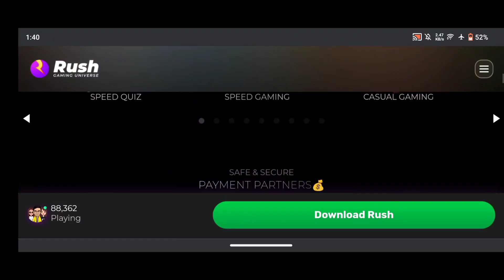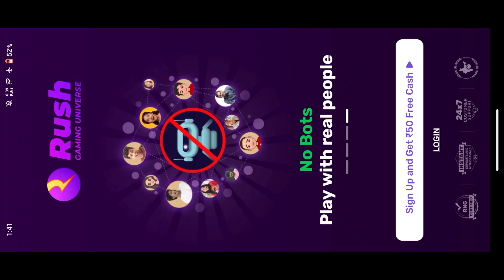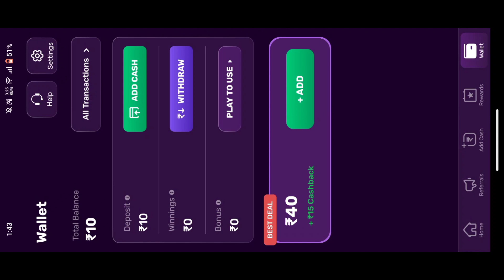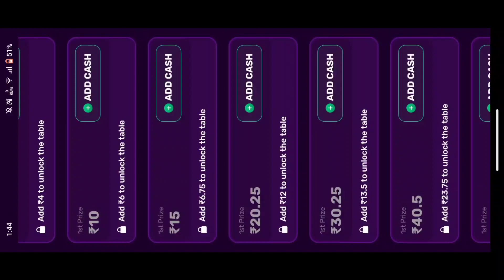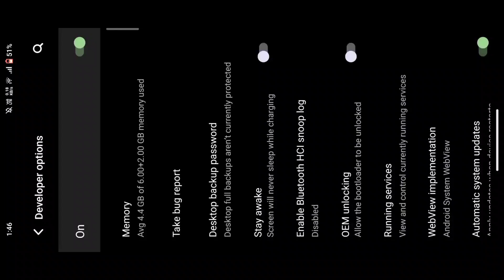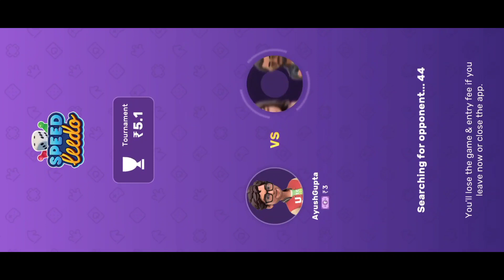BEST EARNING APPS 2023 WITHOUT INVESTMENT | PAISE KAISE KAMAYE 💰💰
.AYUSH GUPTA.